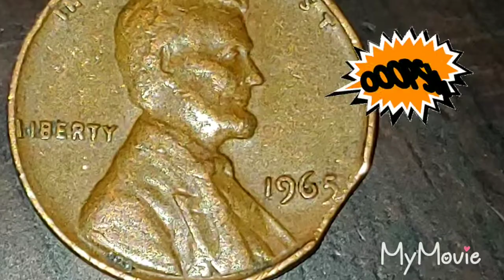Another cool clip error coin found!🔍 1965 P Penny👁